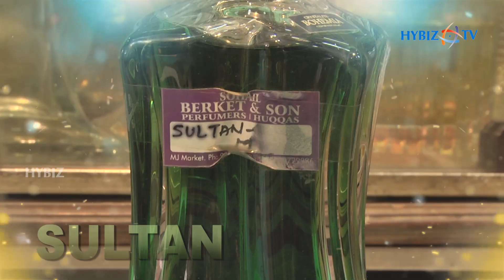Sultan Perfume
Sultan Perfume | Sohail Berket and Son Perfumes | Mozamjahi Market